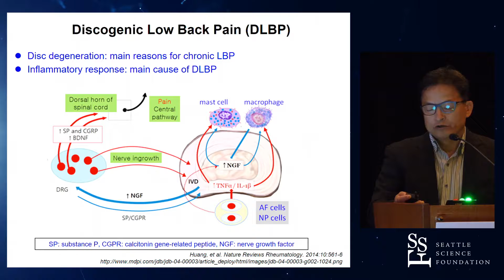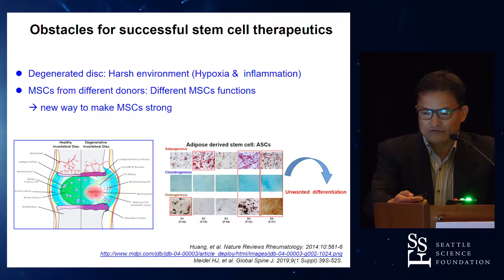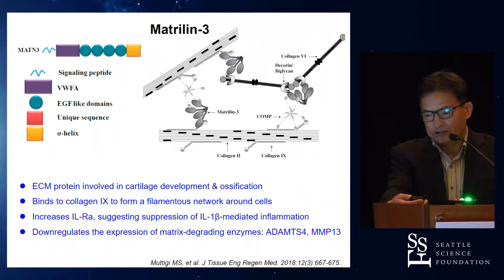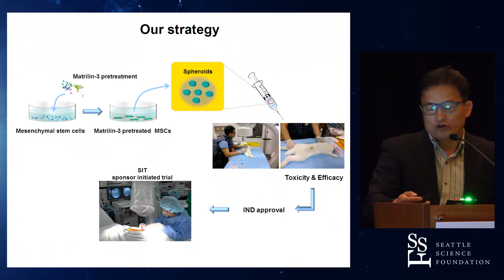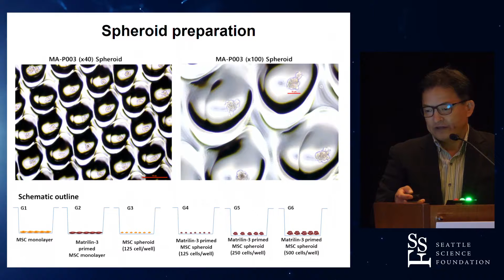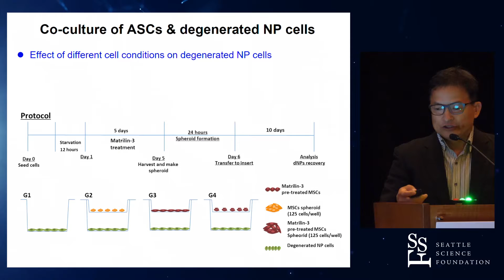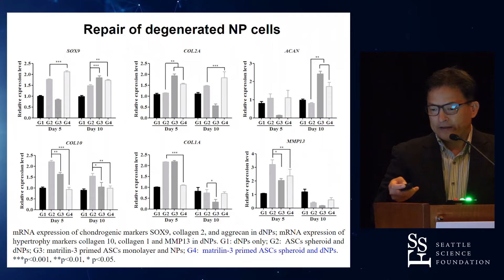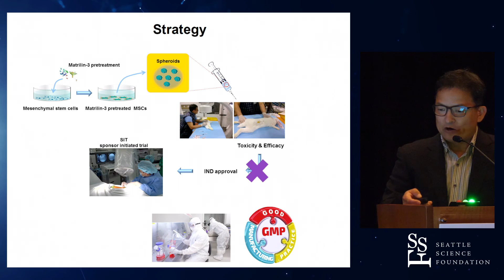Stem Cells and Degenerative Disc Disease Inbo Han, MD, PhD